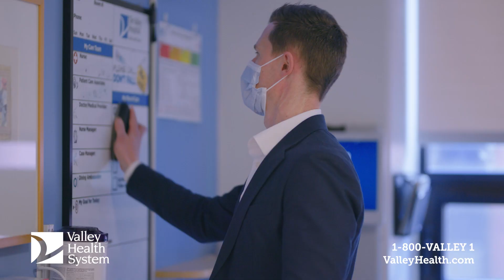Social Equality at Valley – Jordan Minnema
In 2010, Jordan Minnema started at Valley as a staff nurse. Today, he is the manager of the Clinical Decision Unit and Utilization at The Valley Hospital.